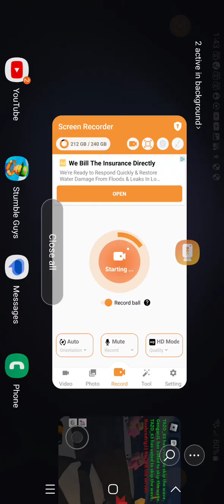Winter Stronghold Part 3